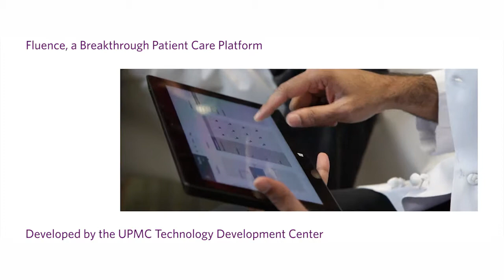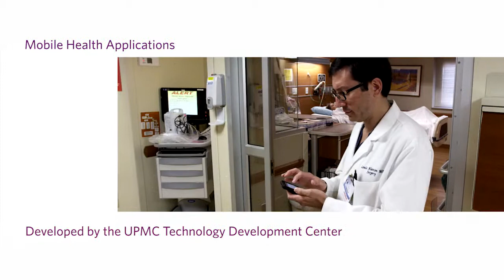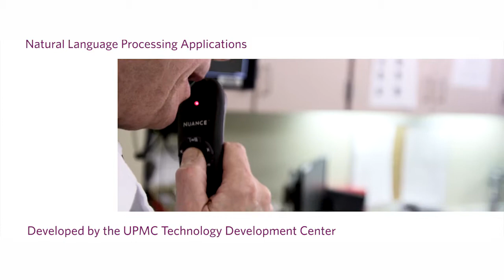What is the Technology Development Center? | UPMC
Watch how UPMC’s award-winning innovation center is creating real-world solutions that matter in the everyday delivery of health care.